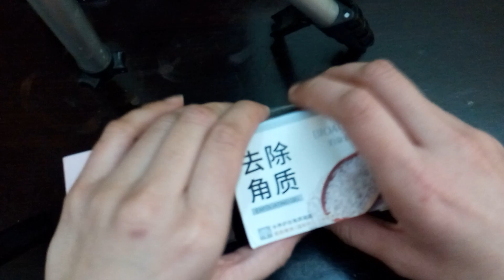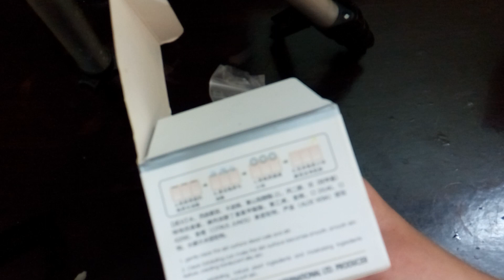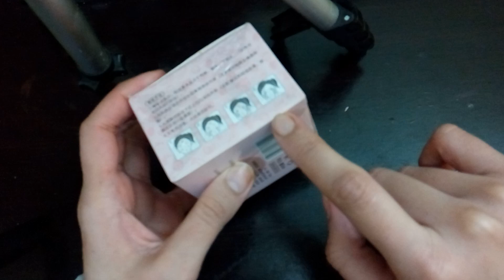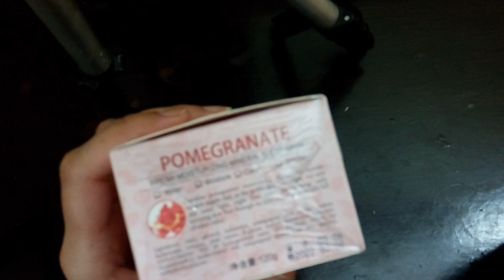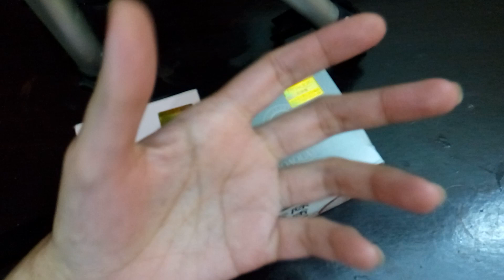Review Bio aqua skin care products exfoliate gel and mineral sleeping mask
Good results must try